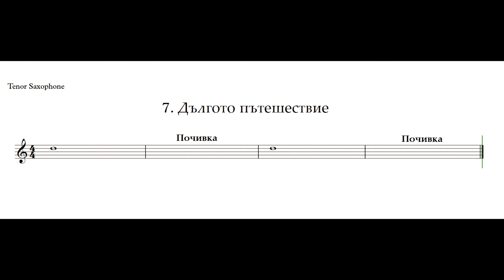Тенор саксофон - 007 Дългото пътешествие